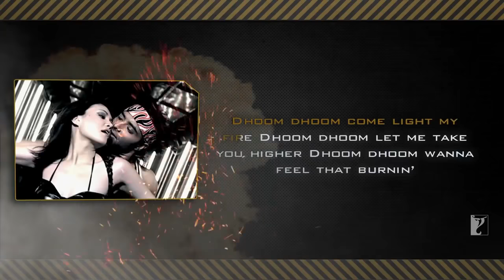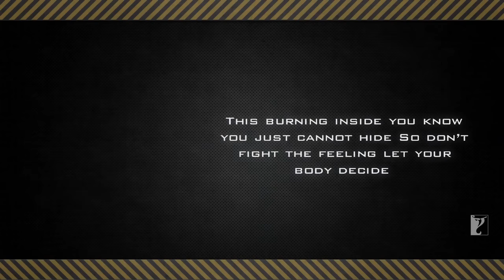Dhoom Dhoom English Version Full song with Lyrics Dhoom 2004 Tata Young Fu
of kya gana ha